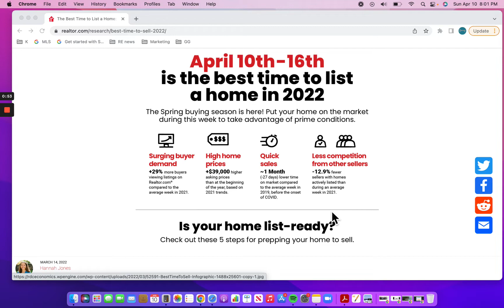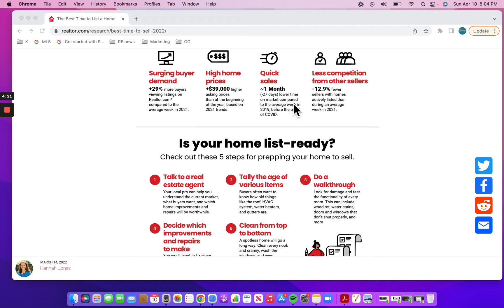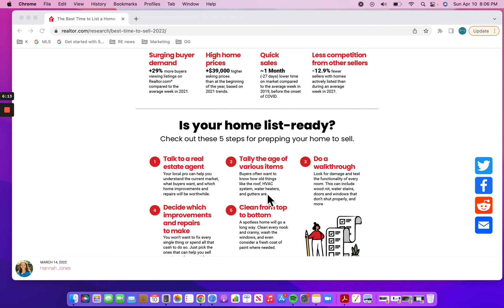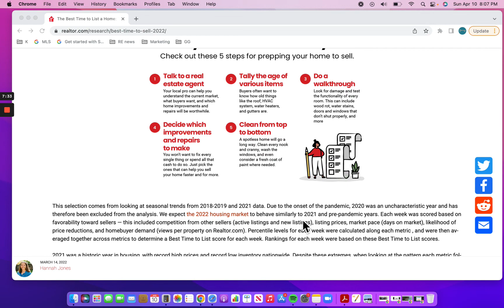The best time to list your home for sale | Kristine Glockler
The best time to list your home is here!

If you're thinking of selling, or buying, in the Chicago suburbs, let's chat!

Kristine Glockler, REALTOR, ABR, AHWD, CNHS, e-PRO, PSA, RCC, RENE
Naperville Real Estate Broker
The Glockler Group: Over 40 years of unparalleled real estate expertise